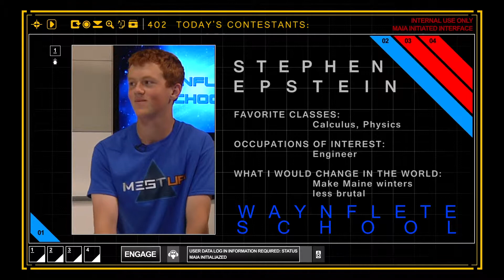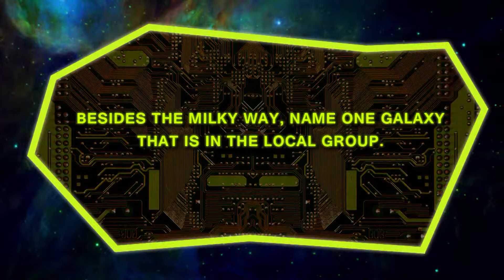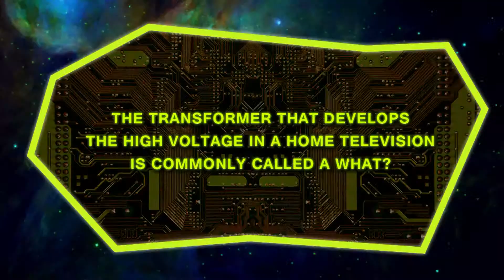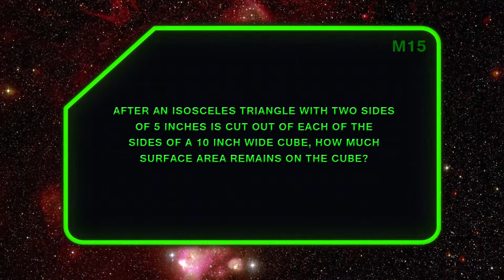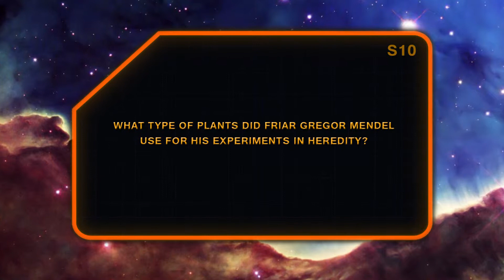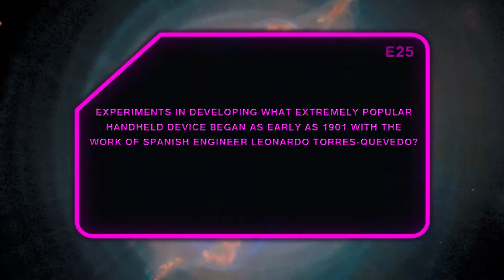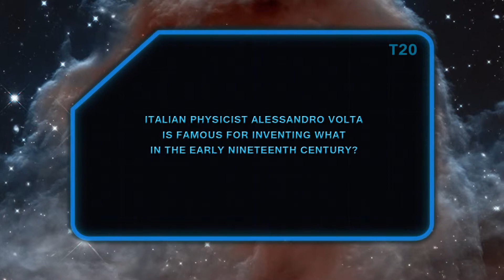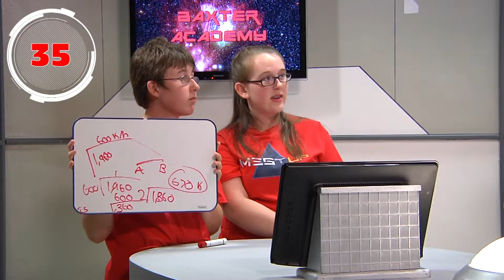MEST Up - Season Four, Episode 2 - Baxter Academy v Waynflete School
MEST UP is WPXT's brain-boggling STEM quiz show for Maine's brightest high school students. Host Sarah Long and AI entity MAIA collaborate to test Maine's most meritorious high school students in the Brain Battle, Engineer This, and the Grid of Destiny.